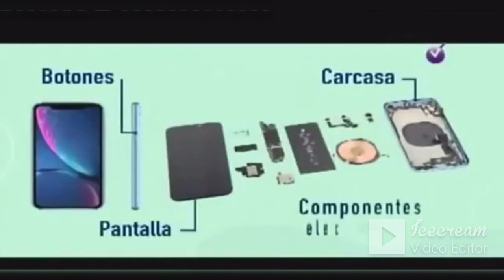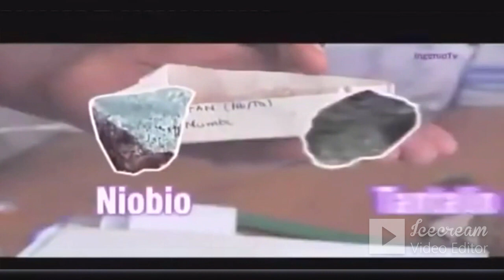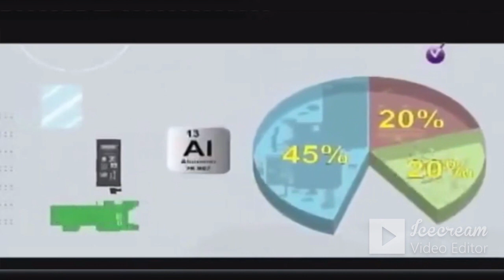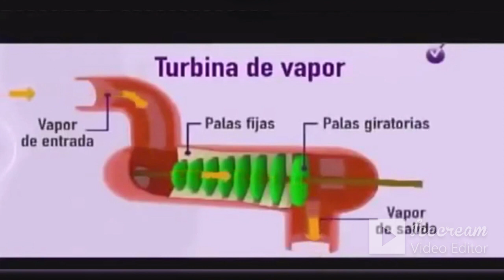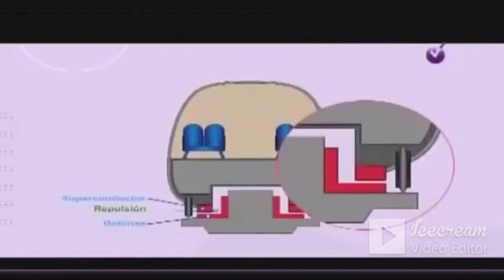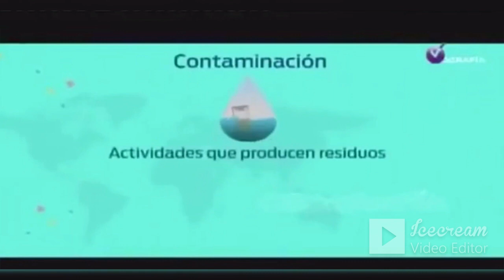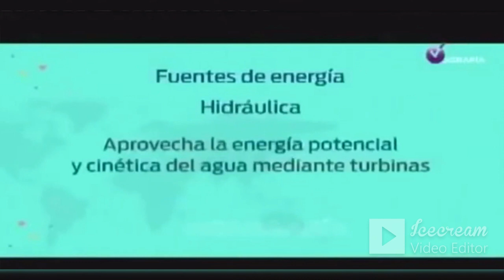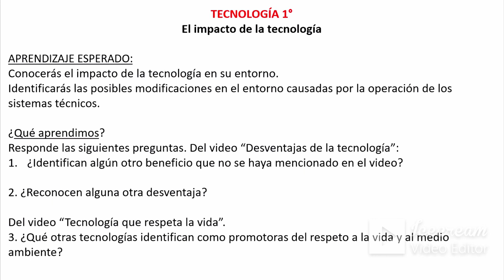Aprende en Casa II 1° secundaria Tecnología 9 de septiembre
AprendeEnCasa2 con la repetición del programa de 1° grado de secundaria en la materia de tecnologia ESGHA NOTA: Las preguntas las encontrarás al final del video